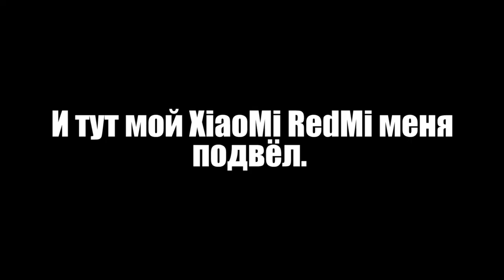ФИНАЛ акции От Сердца к Сердцу. СОБРАЛИ 146 гривен НА ПОМОЩЬ ДЕТЯМ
Вот и всё. Я сделал видео, касаемо нашей участи в благотворительной акции: “Серце до серця”, суть которой собрать средства для помощи детям у которых проблемы со слухом ( детальнее смотрите по ссылке Мы смогли собрать 146 гривен и комиссию при переводе оплатили сами. Понимаю, что сумма незначительная, но всё же. Пусть эта маленькие деньги станут на большой путь борьбы со слухом.